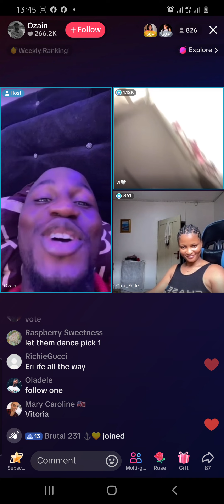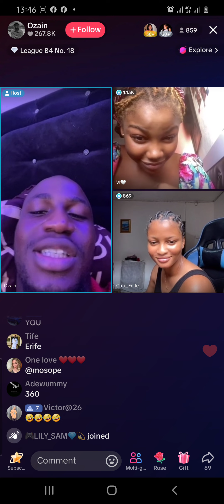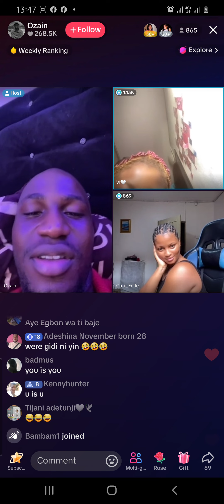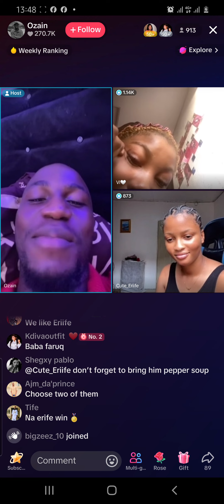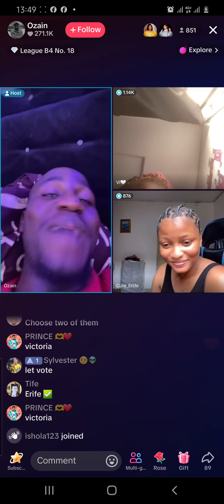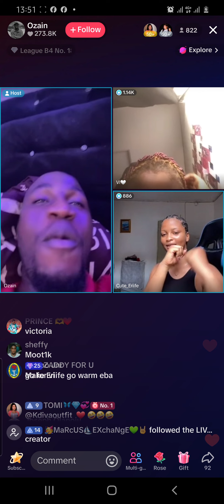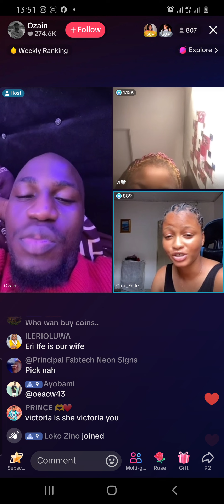MOMENT OZAIN FALL IN LOVE WITH TWO LADIES ON TIKTOK LIVE